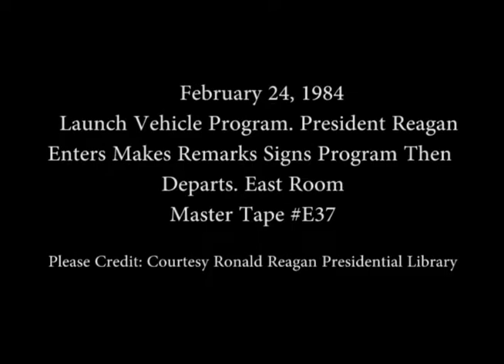President Reagan's Remarks on Signing an EO on Launch Vehicle Program on February 24, 1984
Full Title: President Reagan's Remarks on Signing an Executive Order on Commercial Expendable Launch Vehicle Activities in the East Room on February 24, 1984

Access Restriction(s):Unrestricted
Use Restriction(s):Unrestricted